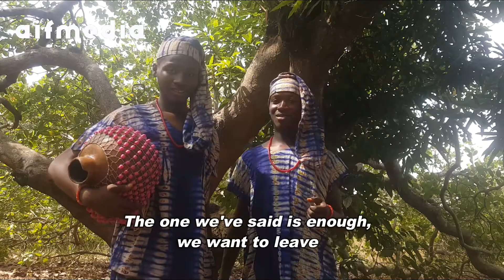Ijala Are Ode - Yoruba Traditional Hunter's Chant | Yoruba Ballad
Ìjálá Ọdẹ can simply be called Yorùbá ballad. Yorùbá literature is filled with diverse oral genres, one of which is Ìjálá. The art of Ìjálá is said to have originated from Ògún, the deity known with iron.

Although Ìjálá - Hunter's Chant and other Yorùbá oral literature is dying among this contemporary Yorùbá, we found Taiwo and Kehinde Adewale, from Ògbómọ̀ṣọ́ with admonitions in this very kind of poetry.

AIF MEDIA is where we tune lives with tongue and culture. AIF MEDIA is a medium with passion to unite Yorùbá people to their heritage; promote and preserve godly virtues from Yorùbá culture, tradition and lifestyle; and give poetic admonitions.

Our networks:
YÒRÙBÁDÙNLÉDÈ | ÌTUMỌ̀ | BIBLICOPOETRY
Enjoy our educational videos!